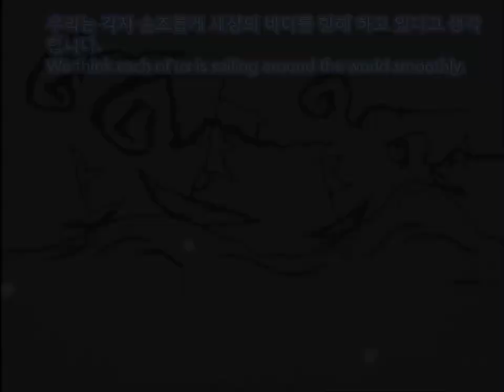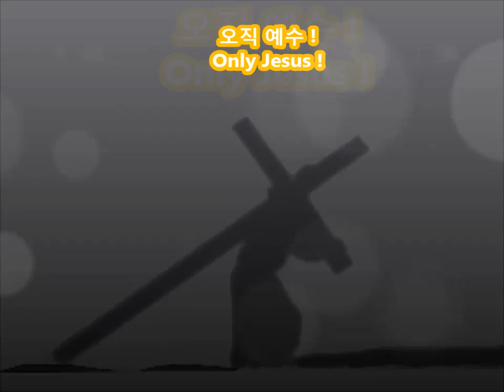[GOOD 미디어 공모전] “오직예수, 오직말씀, 오직믿음“ 이지희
제작 목적 : 혼돈되고 어지러운 세상에서 오직예수, 오직말씀, 오직믿음으로 모든 세상 사람들이 구원받고 모두 주님의 나라에 나라에 이르게 하자는 취지

* 시청방법
- 위성TV: KT 스카이라이프 193번